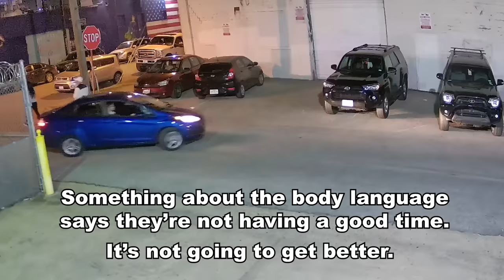2 Tows, 2 Crazy Girls (3 Tinkle Timers)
Yeah, this video is long, but there's a lot going on.  So grab your favorite beverage and maybe a snack and see today's slice of life in the little parking lot.  READ THE FAQs BEFORE COMMENTING.

INTRO by "Mind The Gap"

SOCIAL MEDIA LINKS:
Alternate YouTube: @OgerVision

READ THE FAQs BEFORE COMMENTING:
Q: Why are cars towed from your lot?
A: Because they're parked illegally and take up space our customers need, 24 hours.

Q: But it's night-time. Businesses are closed at night. Do you really have to tow at night?
A: Yes. This business is NOT closed at night. It's very common for techs to visit in the overnight times in order to do maintenance on servers and systems. It's also possible that deliveries may need to be made during after-hours times.

Q: How do you know if it's a customer or not?
A: There is various technology at work to help with this. But the simplest answer is that if they're not in the building and they haven't checked in with the tech desk, their car doesn't belong in the lot.

Q: You suck.
A: That's not a question, but I get the point. And I've heard it all before. I understand you think you've got a witty, original insult for me. You probably don't. Save yourself the humiliation.

Q: Do you read the comments?
A: Sometimes against my better judgement, generally, yes.

Q: Why don't you just rent out spaces and make money?
A: Because that would eliminate parking spaces for the real customers of the business. It's not worth the few bucks.

Q: Do you get paid a fee or kickback for the towed cars?
A: No.

Q: Are there signs posted about not to park?
A: Yes. No fewer than 6. Usually more if they're not damaged or destroyed.

Q: Your signs are misleading. Do they say 24 hours? Should they be mounted differently?
A: The signs specify 24 hours / 7 days a week.   They're mounted in accordance with local laws.

Q: How many cameras do you have?
A: More than 60. Some you can see, some are hidden.

Q: What kind of cameras do you use?
A: A lot of different kinds, based on the application.

Q: Do you feel bad for these people who get towed?
A: Most of the time, not really.

Q: Why are you making fun of the people who get towed?
A: I'm not. I'm posting the videos because I think they're entertaining and educational.

Q: How come you never post videos of cars that belong there?
A: Because that wouldn't be entertaining at all. It would be completely boring.

Q: Why don't you stop people from parking?
A: Sometimes we do! It all depends on if we are able to catch what's happening live, but the company's techs have their jobs to do and are not always available to have their eyes glued to the parking lot cameras and be able to run outside.